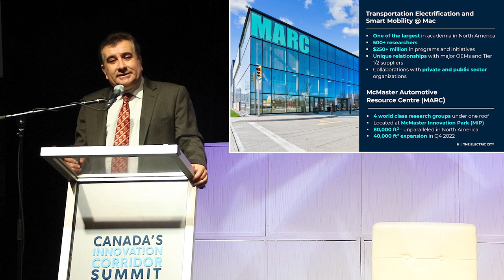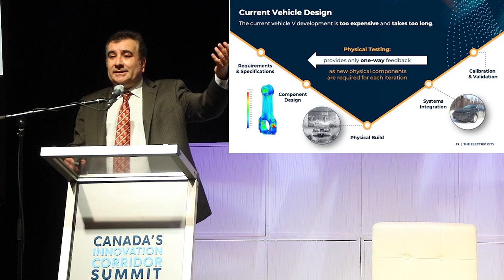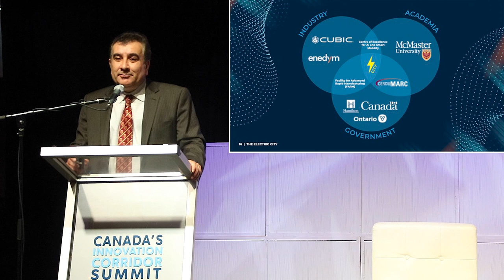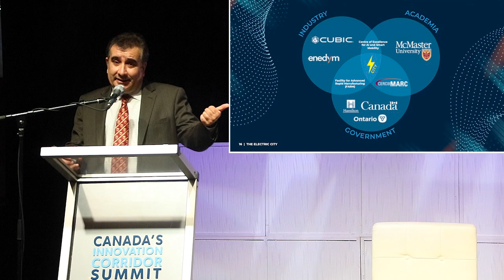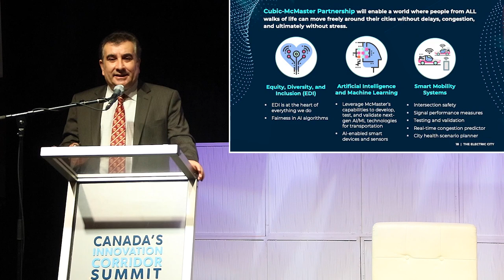The Electric City with Dr. Ali Emadi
Dr. Ali Emadi, Professor and Canada Research Chair in Transportation Electrification and Smart Mobility, presented "The Electric City: Leading the Movement to Sustainable Accessible Mobility" at the 2022 Canada's Innovation Corridor Summit, Transition to Net-Zero.